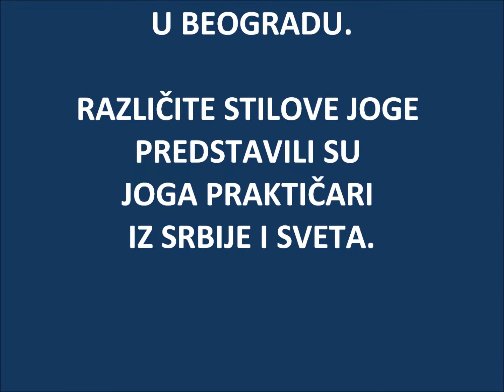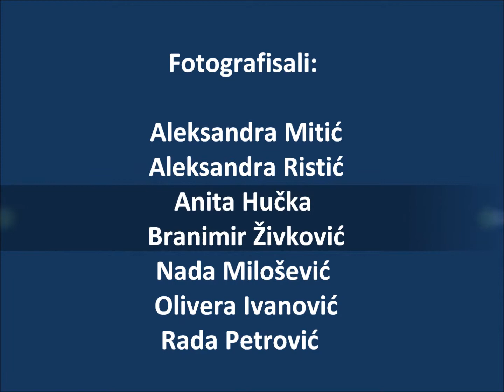JOGA FESTIVAL SRBIJA 2011 - Joga savez Rusije, Joga Ostrov, Moskva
DRUGI MEĐUNARODNI FESTIVAL JOGE - SRBIJA 2011 ODRŽAN JE  13. i 14. AVGUSTA 2011. NA BEOGRADSKOJ ADI, U ORGANIZACIJI JOGA SAVEZA SRBIJE.
FESTIVAL JE OTVORIO DR PREDRAG NIKIĆ, PREDSEDNIK JOGA SAVEZA SRBIJE I PROFESOR MEĐUNARODNE AKADEMIJE ZA ŠKOLOVANJE INSTRUKTORA JOGE U BEOGRADU.
RAZLIČITE STILOVE JOGE PREDSTAVILI SU JOGA PRAKTIČARI IZ SRBIJE I SVETA.